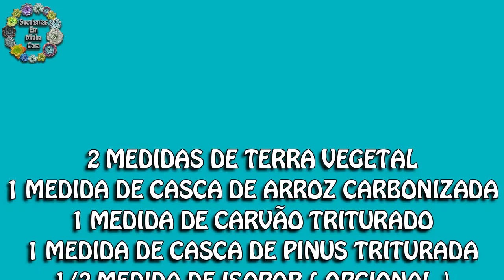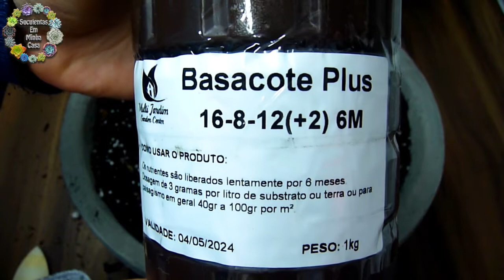Passo a Passo de um Lindo Arranjo de Cactos (Bacia de Cactos) - Replante de Rosas do Deserto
ALGUNS PRODUTOS COM PREÇOS ÓTIMOS:
✅Soprador a bateria para Plantas
✅Ferro de Solda para furar vasos
✅Álcool Spray Aerossol
✅Tesoura Para Cortar Suculenta
✅kit ferramentas para suculentas
✅Vasos para plantas
✅Ferramentas para jardinagem
✅Tesoura de jardinagem
✅Placas de identificação com 50 unidades
✅Pulverizador 20 litros a bateria
✅Pulverizador manual 5 litros
✅Pulverizador 2 litros manual
✅Mangueira Tramontina 50 metros
✅Torta de mamona fertilizante orgânico 1 kg
✅Farinha de osso 1kg
✅Serrote Dobrável para Jardim
✅Conjunto Para Jardinagem
✅Tesoura Para Poda Palisad
✅Hidro pistola para Engate Rápido